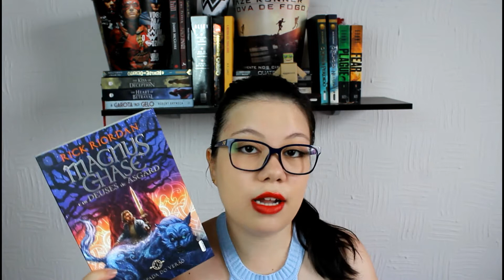TBR DE DEZEMBRO #7 VLOGMAS|UM LIVRO APÓS O OUTRO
Olá, leitores!

Neste mês eu escolhi 11 livros para ler, a maioria de parceria e também alguns que não consegui ler neste ano.

LIVROS MENCIONADOS

O Legado da Ruína

Ardente Desejo

The Huntress

O Senhor das Águias

Não Era Eu, Era Você

Estava Escrito

Amor para Recomeçar

Mitologia Nórdica

Magnus Chase

7 Livreiros